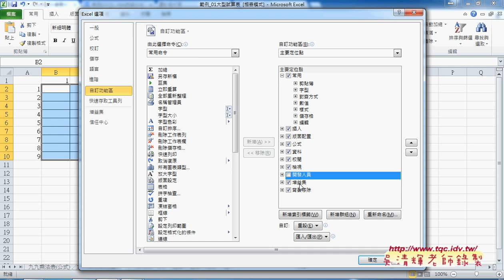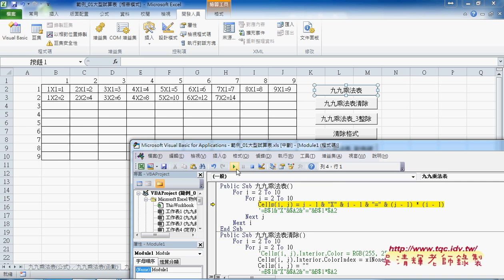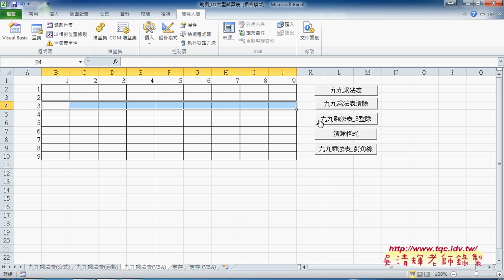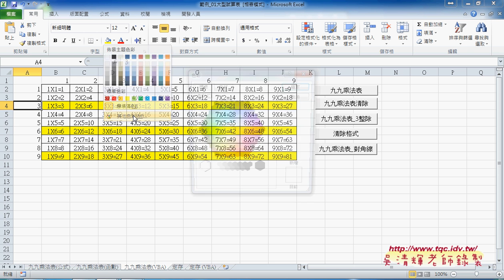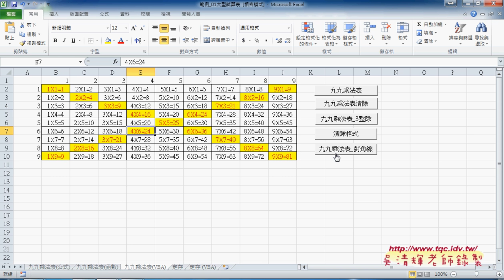02 九九乘法表函數與VBA解法說明